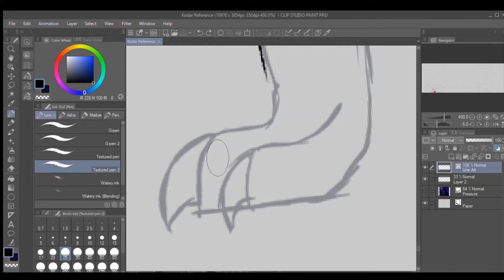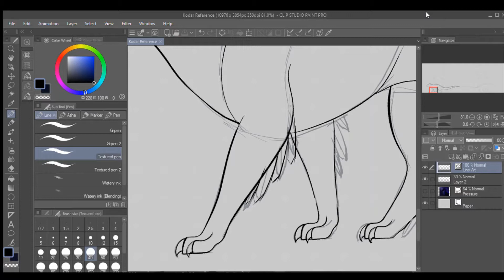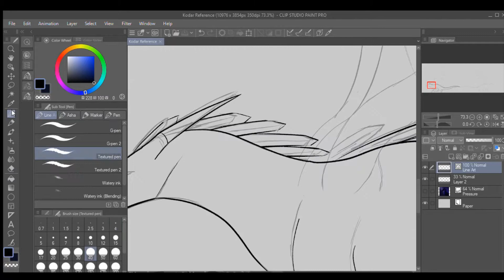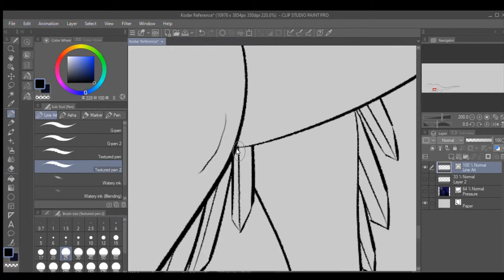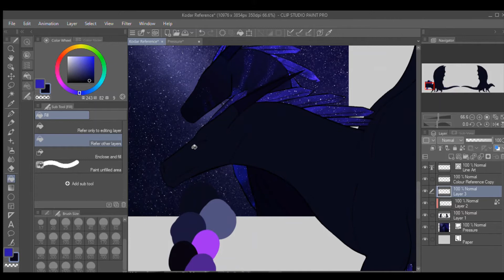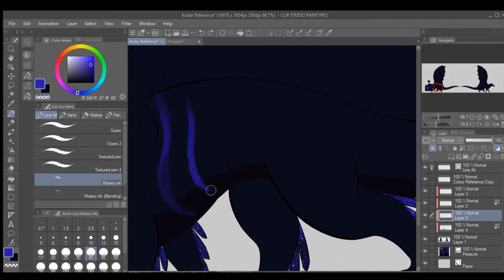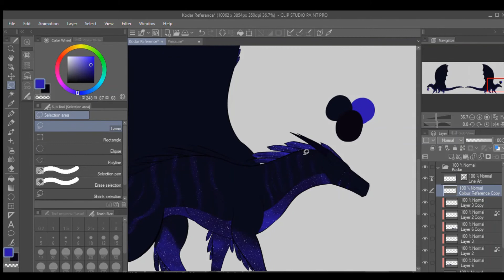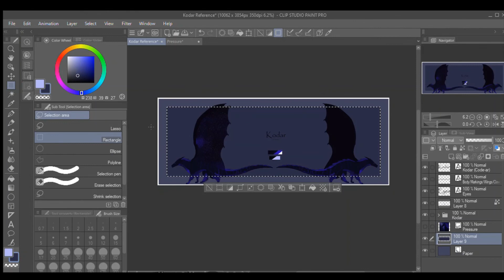Kodar Reference Speedpaint